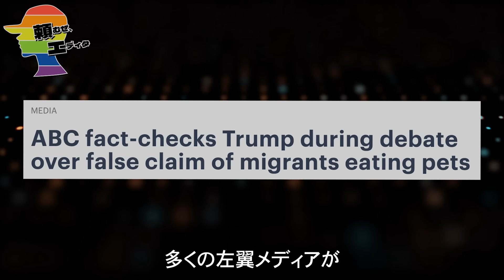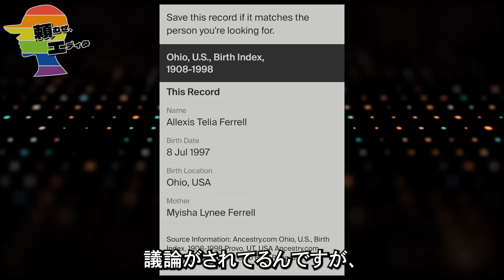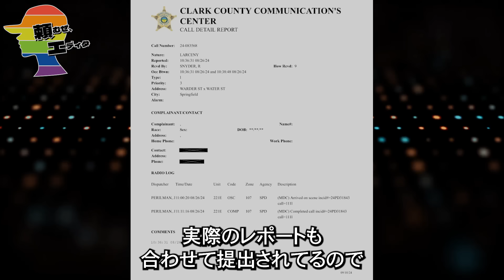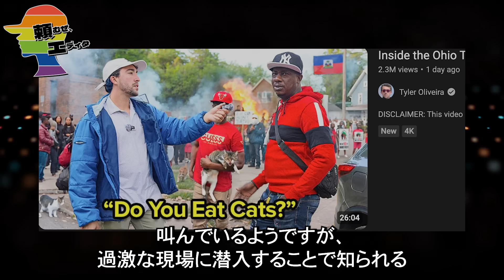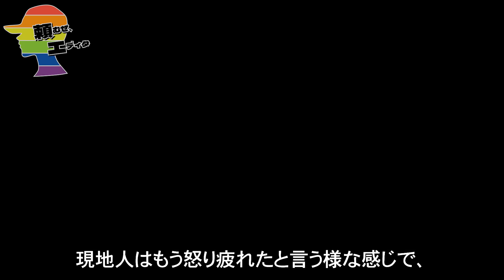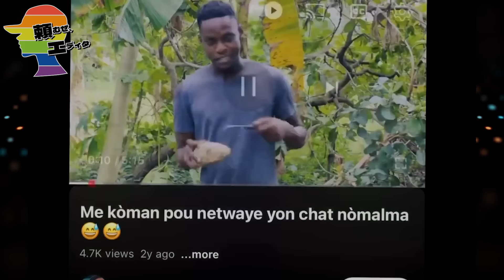🇺🇸移民、ペットの犬猫を食うも、左翼メディアが隠蔽し炎上中